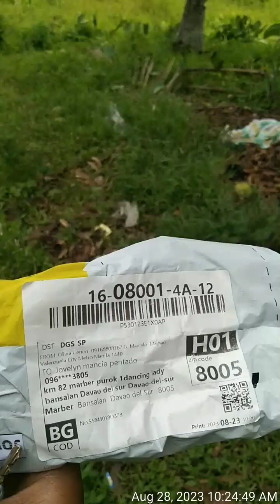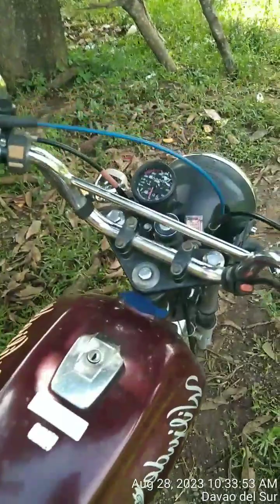Hay Buhay Delivery Rider